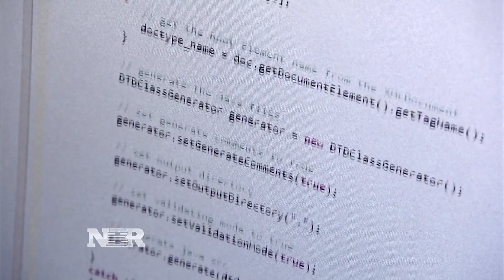Google Docs used in latest phishing scam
Andrea Day reports on the latest phishing scam that targeted users' inboxes with a Google Doc.